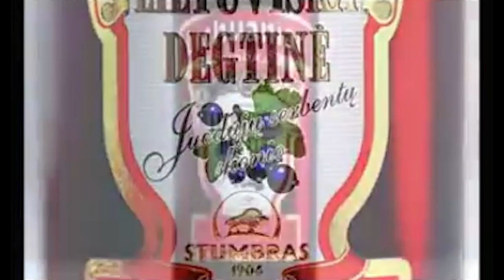odekolon challenge I Lietuviškai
Taigi sveiki!
taigi padariau challenge tikiuosi patiks nes man odekolonas nepatiko visiškai, bet jei nepaspausit like ir ne pasubscribinsit pas jus neateis kalėdų senelis :D